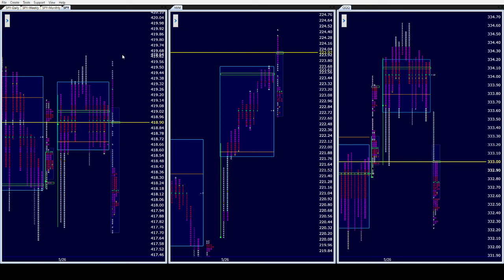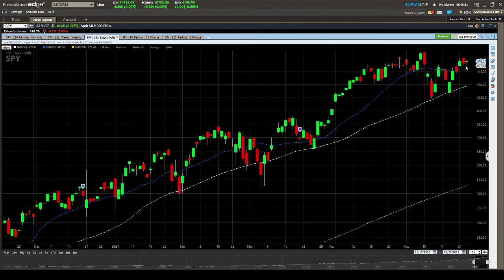Spy AM 5/27/21. ISD rules are the main focus today. Let MGI be your guide!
SPY IWM QQQ OPTIONS DAYTRADING STOCKS FUTURES ES RTY NQ